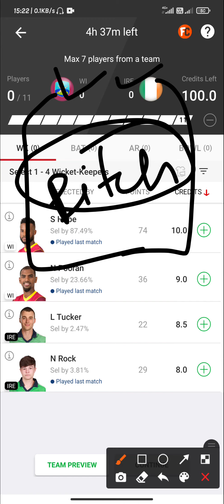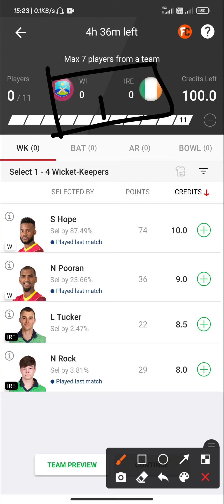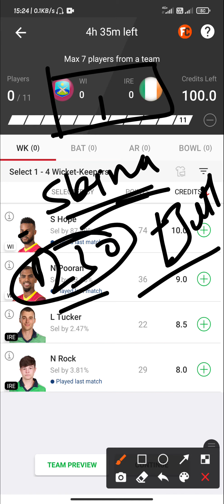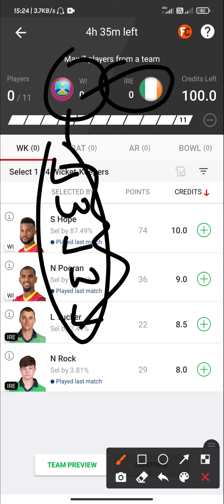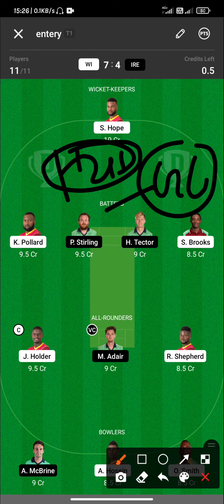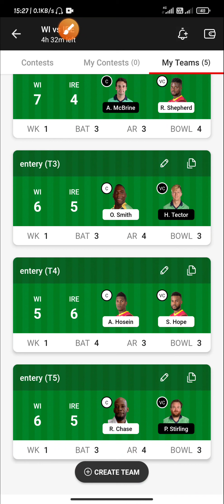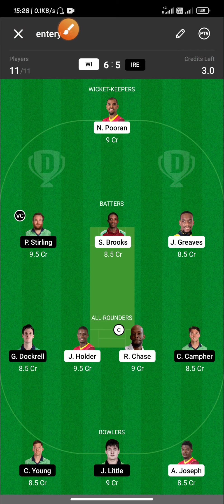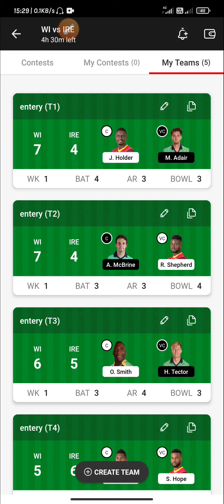WI vs IRE Dream11 Prediction|ODI Dream Prediction|One Day series 2022|H2H+SL+GL|3rd ODI Match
WI vs IRE Perfect   💯💯💯💯💯💯 💯💯Winning Pricdiction

100% winning team. Dream11 fantasy

WI vs IRE Dream11 Prediction|Dream11 Prediction, Fantasy Cricket Tips, Dream11 Team, Playing XI, Pitch Report, Injury Update –ODI Series 2022

WI vs IRE ODI series 2022

WI vs IRE dream11 team,
WI vs IRE dream11,
WI vs IRE dream11 Prediction,
WI vs IRE,
IRE vs WI,
WI vs IRE 3rd ODI Dream11,
WI vs IRE dream11 today,
WI vs IRE dream11 2022,
Westindies vs Ireland Dream11,
WI vs IRE 3rd ODi Match 2021,
WI vs IRE 2021,
today Match Dream11,
3rd ODi Match 2022 WI vs IRE,
Odi series WI vs IRE  2021, FCG, ODi, Dream11
Tomorrow ODi Match,
Tomorrow ODi match prediction,